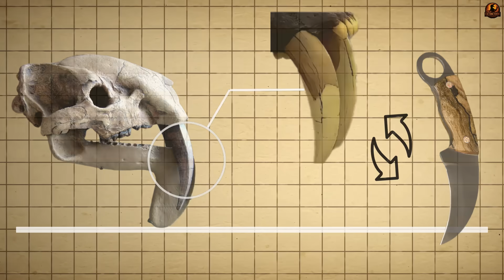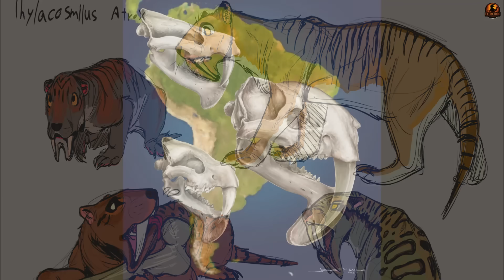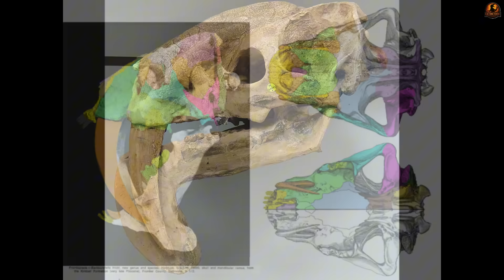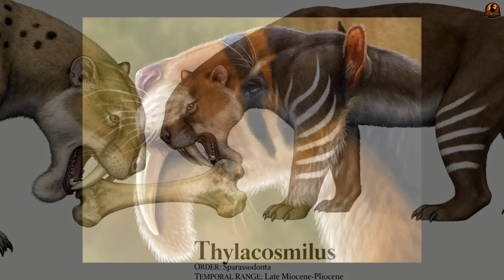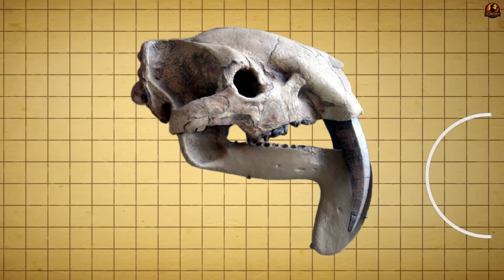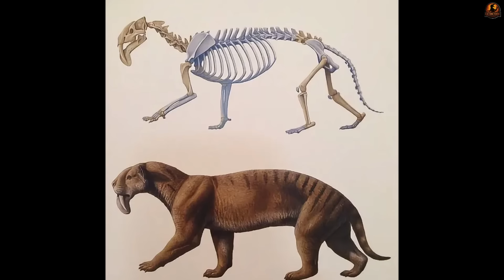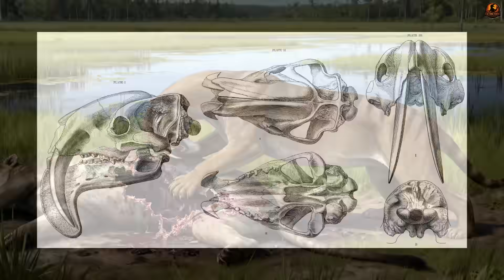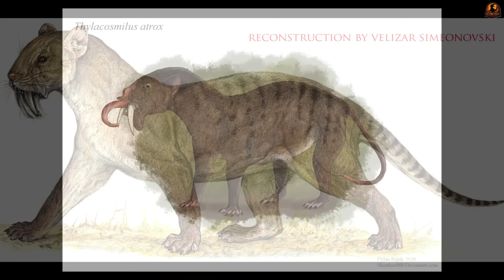The Most Bizarre Predator Evolution South America Ever Produced | Thylacosmilus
THYLACOSMILUS — THE SABER-TOOTH THAT WASN’T A CAT

It looked like a saber-toothed tiger… until you realized it wasn’t a cat at all.
Deep in the ancient plains of South America, a predator evolved in total isolation — armed with enormous, ever-growing fangs and a bite weaker than a housecat’s. Its skull tells a story of deception, of evolution running wild in a world without lions, wolves, or bears. Was Thylacosmilus truly a killer, or something far stranger — a scavenger, an organ-eater, a failed experiment of nature?

✅ Timestamps:
0:00 Introduction
0:28 History and Taxonomy: Identifying a Convergent Metatherian
4:32 Anatomical Analysis: The Design of a Specialized and Bizarre Killer
8:06 Ecological Role and Behavior: Adapting in an Isolated South American Ecosystem
11:59 Debates and Reconstructions: Killer, Scavenger, or Organ Specialist?
15:41 Conclusion: The Legacy of Ecological Replacement